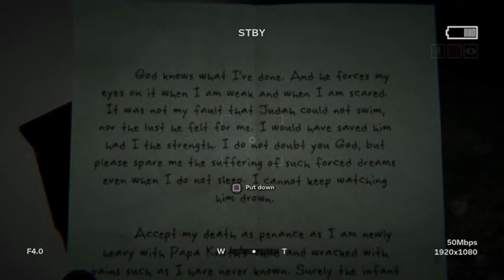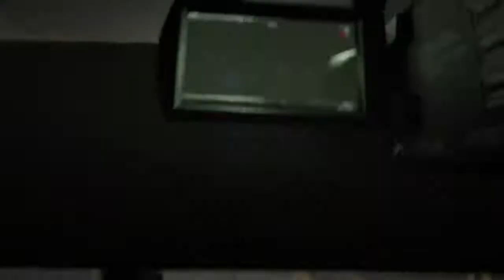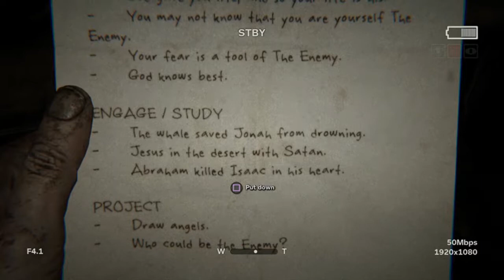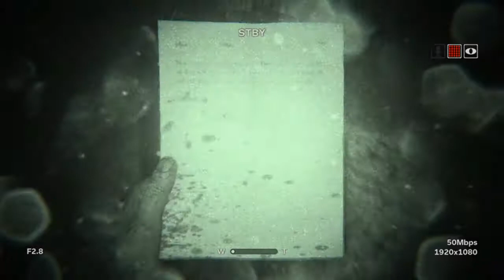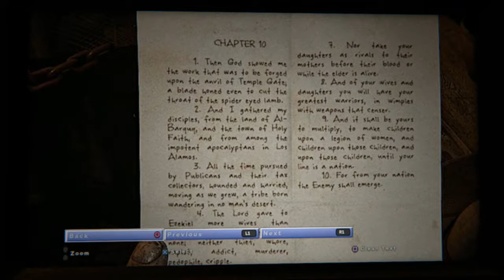HE'S IN THE HOUSE! / Justiguy Plays Outlast 2 Part 9 BLIND GAMEPLAY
The chase continues in Outlast 2! With more angry citizens of Temple Gate and even a cameo appearance from Big Mama, aka Marta, it seems like Blake Langermann and Justiguy have their work cut out for them if they want to make it to Lynn in time!
Want more Justiguy? Check out the links below for more Justiguy than your body has room for!
Mondays & Tuesdays: Outlast 2
Wednesdays & Thursdays: Pokemon White
Fridays & Saturdays: Hollow Knight

See you then, citizens!